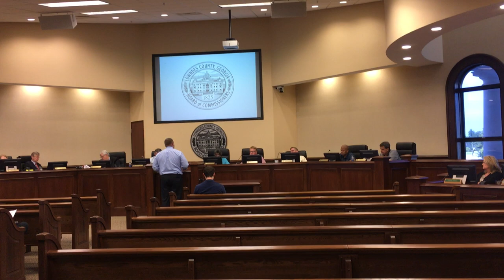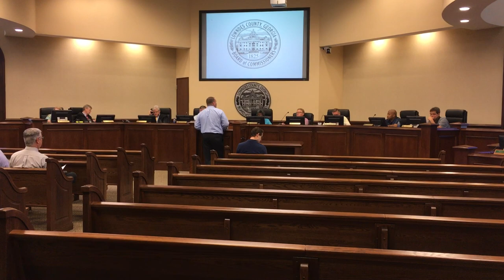6a. Hazard Mitigation Grant Program Applications @ LCC Work - 2019-08-12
Lowndes County Board of Commissioners (LCC) Work Session o - 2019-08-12